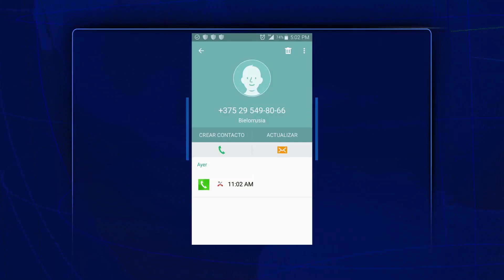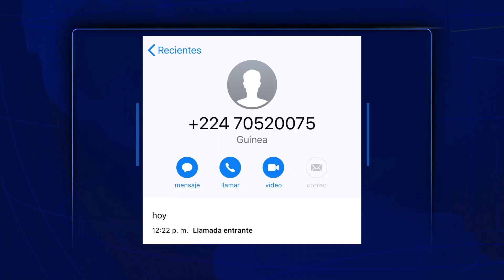Cuidado con la NUEVA ESTAFA TELEFÓNICA que esta atacando la República Dominicana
¿Recibió una llamada de Nueva Guinea?
NUEVA ESTAFA TELEFÓNICA que esta atacando la República Dominicana